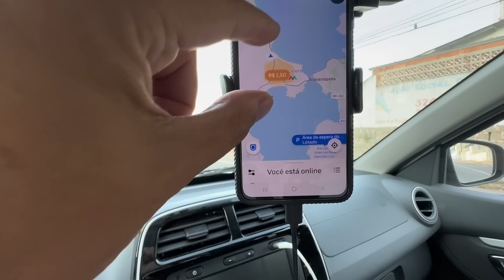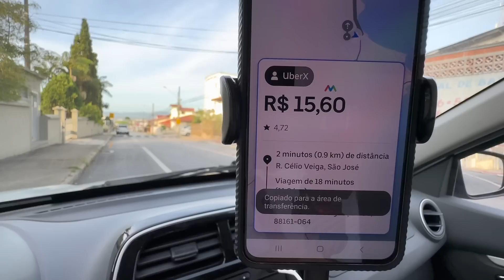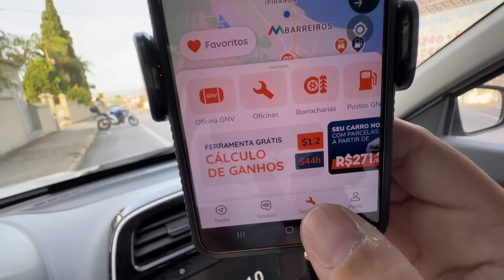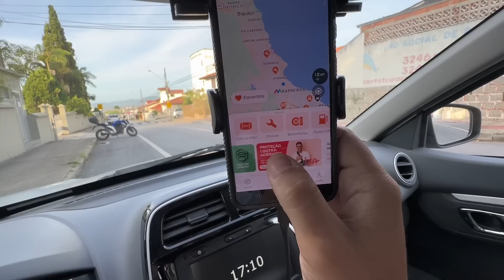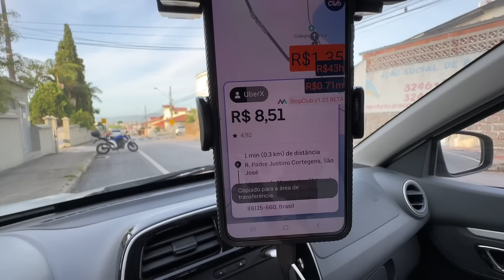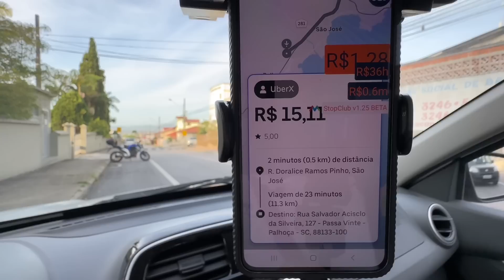🔥 (funciona) ANDAR VAZIO AJUDA A CONSEGUIR MAIS VIAGENS Uber 99 Pop Indrive